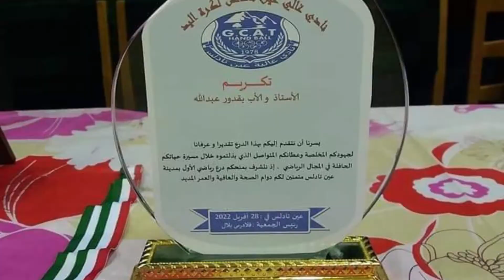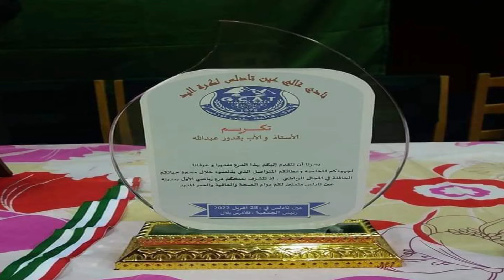مباراة استعراضية في سهرة رمضانية لتكريم عبد الله بقدور الأب الروحي لرياضة كرة اليد بعين تادلس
في التفاتة طيبة تم تكريم السيد عبد الله بقدور إطار في الشباب و الرياضة سابقا من طرف الجمعية الرياضية غالية عين تادلس لكرة اليد و هذا تقديرا لما قدمه خدمة للرياضة عامة و لكرة اليد خاصة حيث يعتبر أحد عمداء رياضة كرة اليد على مستوى ولاية مستغانم و مؤسس هذه الرياضة بعين تادلس، بعد مسيرة رياضية حافلة بالإنجازات من الجانب التربوي و التدريبي، اعطى فيها الكثير خدمة لولاية مستغانم وللقطاع، كان هذا بحضور مميز لجميع اللاعبين القدامى والذين تتلمذوا على يده، و كذا السلطات المحلية و أصدقائه و محبيه و ابنه البار الزميل سيد أحمد بقدور مدير المسبح النصف أولمبي عين تادلس، فالشكر لكل من ساهم في إنجاح هذه المبادرة الطيبة و التي تدخل في إطار إحياء الشهر الفضيل.
أطال الله في عمر أبونا الحاج عبد الله بقدور و رزقة تمام الصحة و العاقية و جزاه الله خير الجزاء.

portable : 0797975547